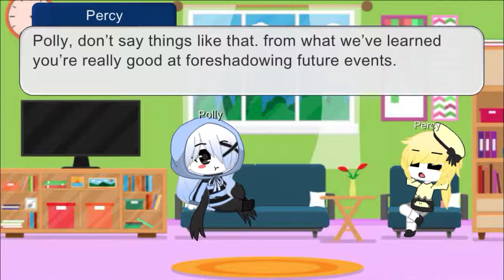Polly: Really Good At Predicting The Future